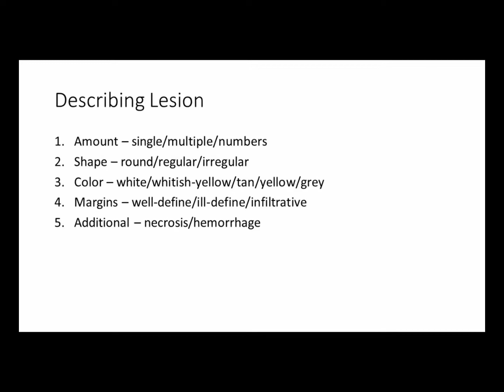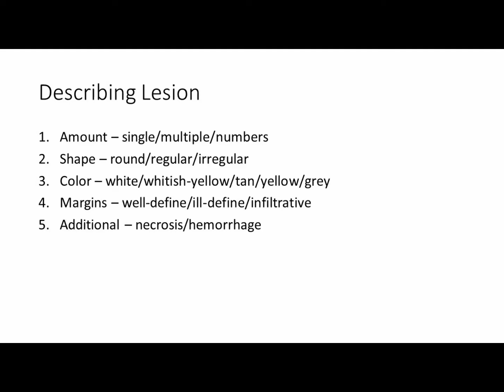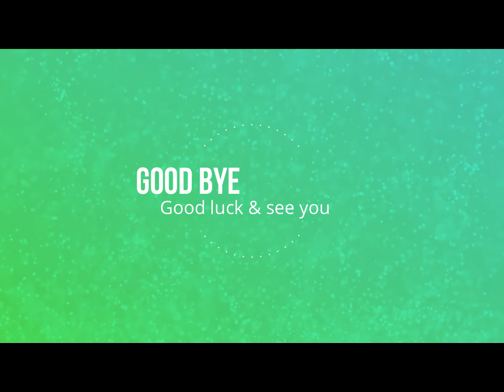Gross: Describing gross specimen of lung pathology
In this video, I recap on how to describe gross specimen and give few example on describing lung pathology gross specimen.